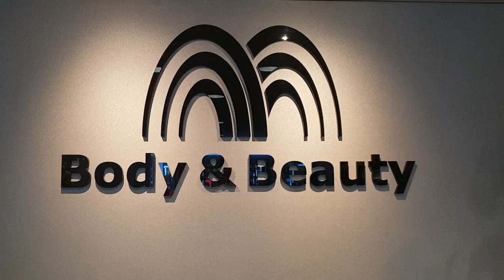WELLNESS VIDEO: Fontana Resort Bad Nieuweschans – Wellness & Spa in Groningen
Fontana Resort Bad Nieuweschans – Wellness & Spa in Groningen

NL:
Echt even tot rust komen, dat kan bij Fontana Resort Bad Nieuweschans in Groningen. Met, in Groningen, bedoel ik; in de provincie Groningen. Want het wellnessresort Fontana Resort Bad Nieuweschans ligt in Bad Nieuweschans op vijf kilometer afstand van de Duitse grens. Leuk om te weten is dat Nieuweschans sinds 2009 de naam Bad Nieuweschans draagt met dank aan het thermale bronwater. Het is tevens het meest noordoostelijke dorp van Nederland waar je echt tot rust kan komen in o.a. de thermale baden van Fontana Resort Nieuweschans in Groningen. Nu zal je misschien wel denken; “Tot rust komen kan toch bij elk wellnessresort in Nederland?” Dat klopt. Echter bij Fontana Nieuweschans heb ik echt de beleving ervaren van rust, stilte en volledige ontspanning. Wat precies de kracht is van Fontana Resort Bad Nieuweschans zie je in deze wellness video.

EN:
Chill out and relax, that's possible at Fontana Resort Bad Nieuweschans in Groningen. With, in Groningen, we mean; in the province of Groningen. Because the wellness resort Fontana Resort Bad Nieuweschans is located in Bad Nieuweschans at five kilometers from the German border. Nice to know is that Nieuweschans has been bearing the name Bad Nieuweschans since 2009 thanks to the thermal spring water. It is also the most northeastern village in the Netherlands where you can really relax in the thermal baths of Fontana Resort Bad Nieuweschans in Groningen. You may think now; "You can relax at any wellness resort in the Netherlands?" That's right. However, at Fontana Nieuweschans I really experienced the experience of peace, quiet and complete relaxation. What exactly the power of Fontana Resort Bad Nieuweschans can be seen in this wellness video.

I love to hear what you think of it.